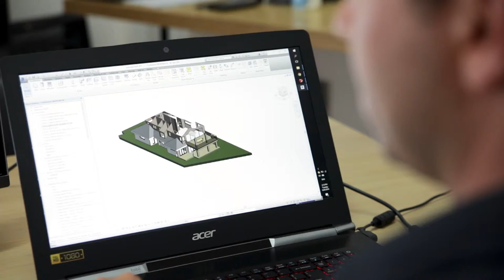DC Builders | Show & Tell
Brand movie and online video for DC Builders.